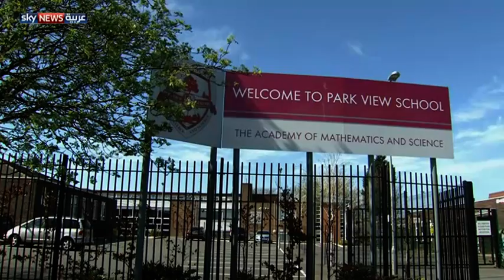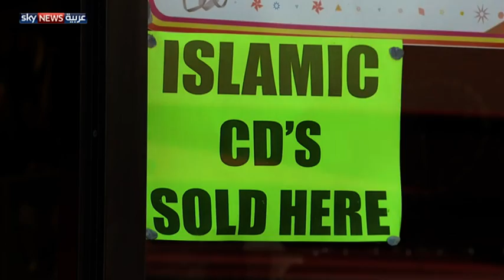لندن تحقق بأنشطة إسلامية بالمدارس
تجري السلطات البريطانية سلسلة من التحقيقات بشأن التنظيمات الإسلامية التي تسيطر على المدارس التي يراها البعض "البيئة الحاضنة لمتشددي الحاضر والمستقبل" و"وقود الحروب التي تشن باسم الدين".